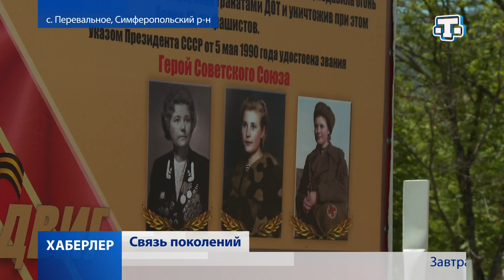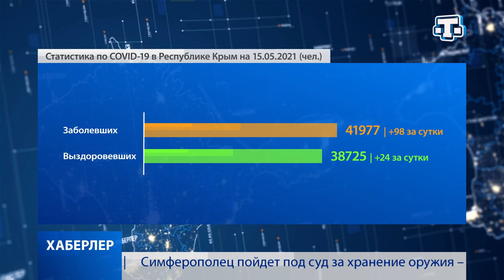Хаберлер(на русском языке)15.05.21